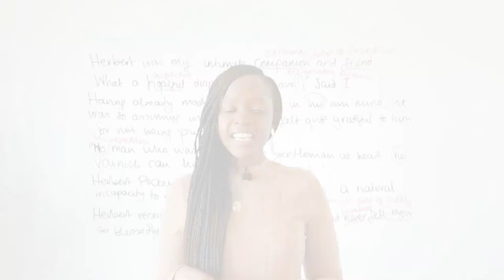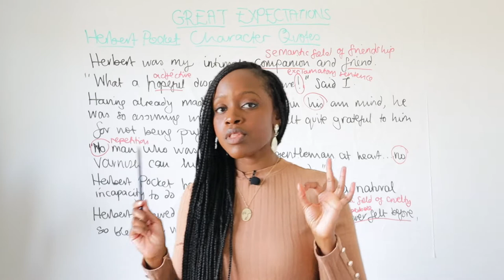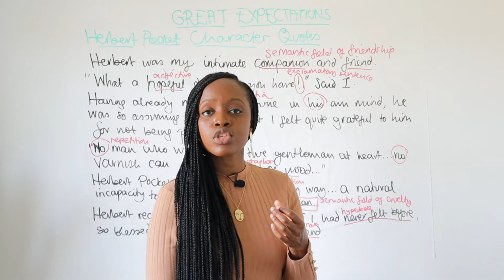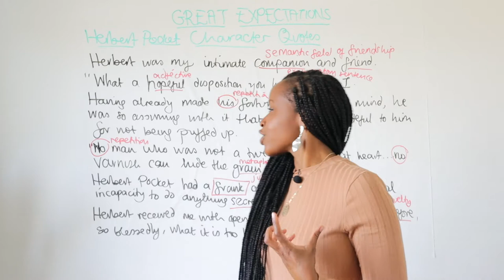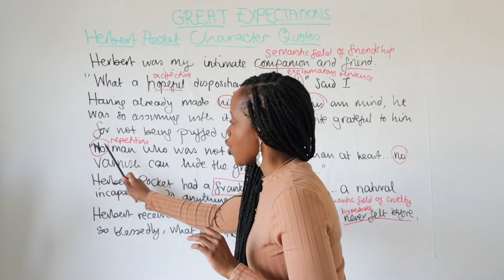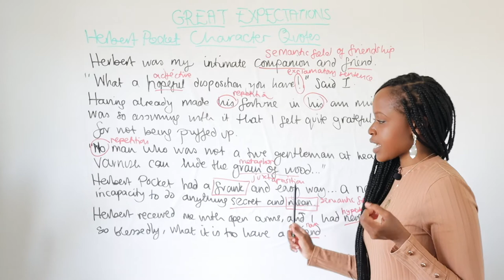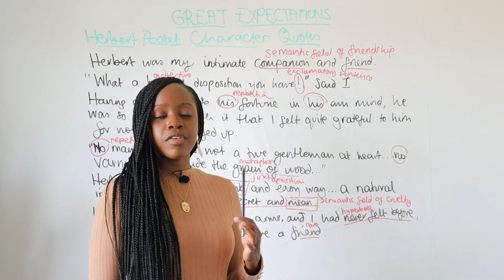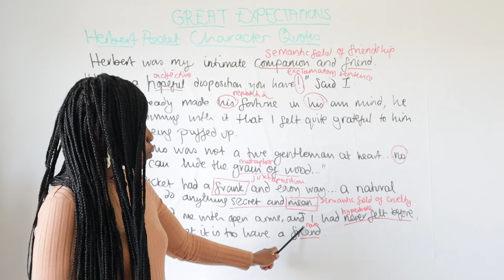Herbert Pocket Quotes & Word-Level Analysis | "'Great Expectations" GCSE English Literature Revision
Studying 'Great Expectations' by Charles Dickens but not sure what key quotes to memorise when it comes to the character of Herbert Pocket in the novel? Barbara Njau highlights all the main quotations to memorise and she also highlights the word-level analysis you should do when writing about these quotations!